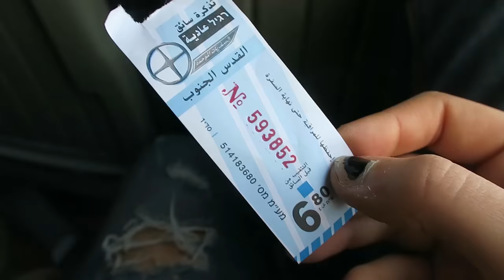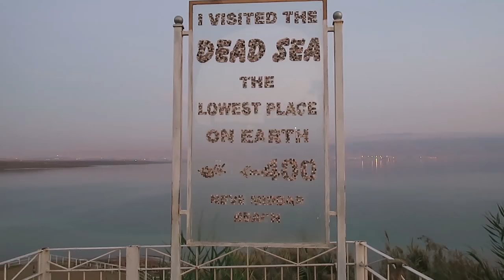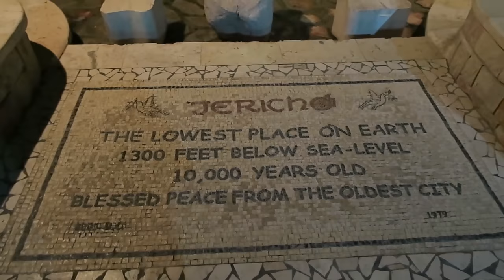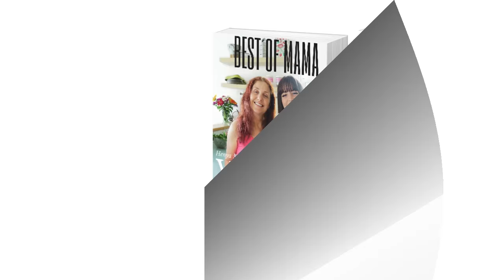Palestine Vlog! Bethlehem, Hebron, Jericho, and The Dead Sea Tour!